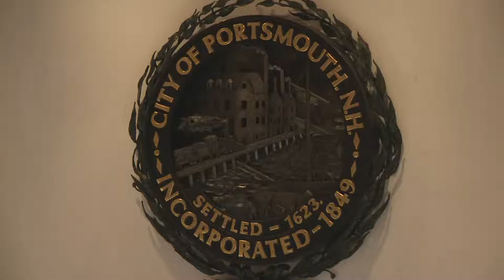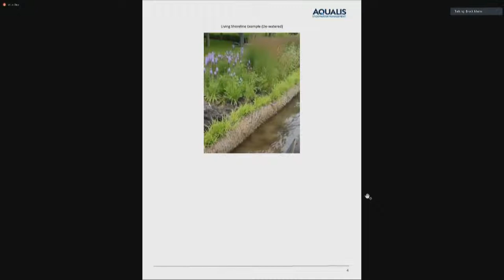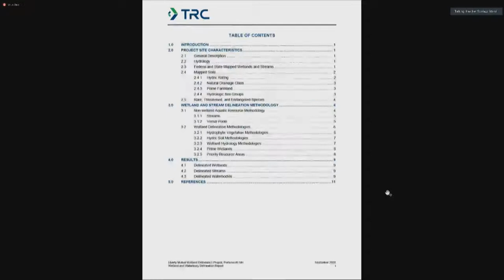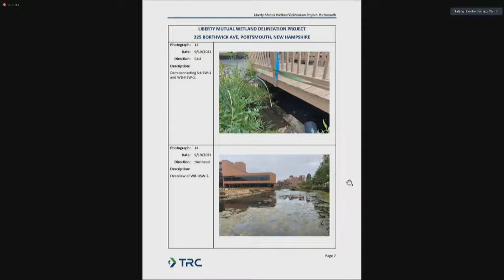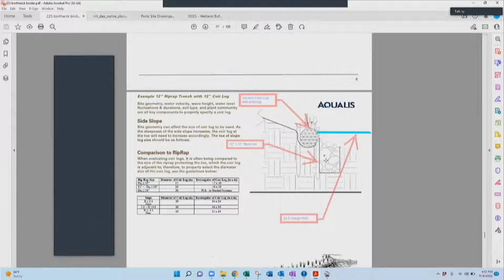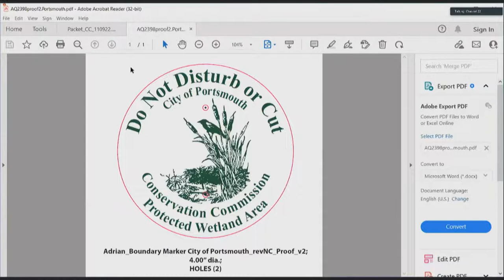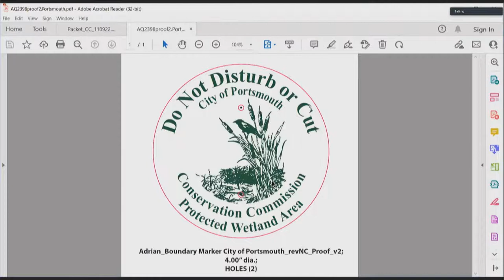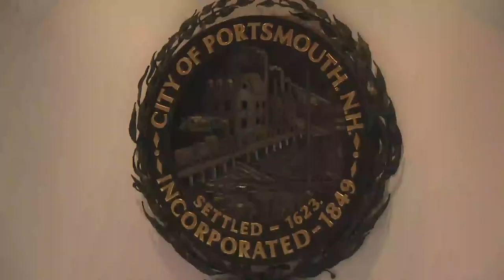11.9.2022 Conservation Commission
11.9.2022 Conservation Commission